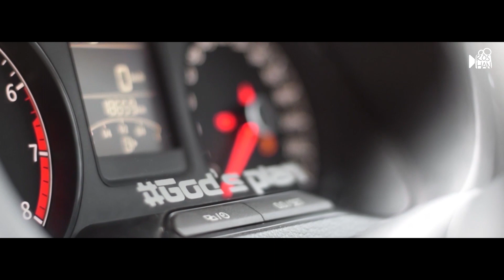Volkswagen POLO Modified l Polo Modification l Lowered POLO l Kerala